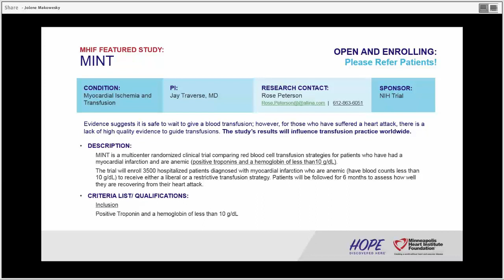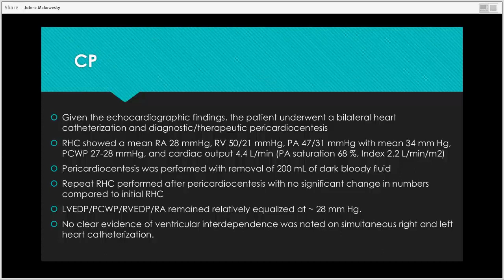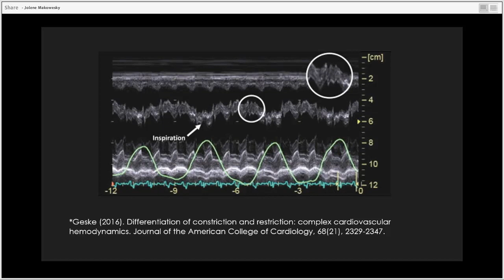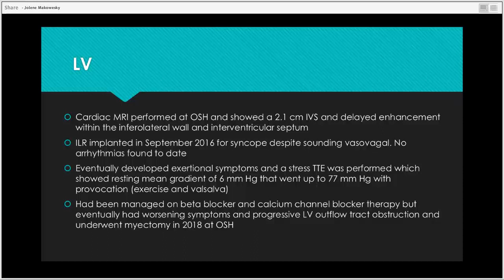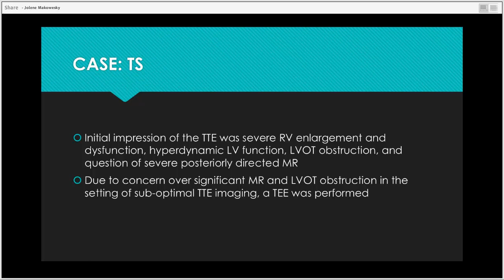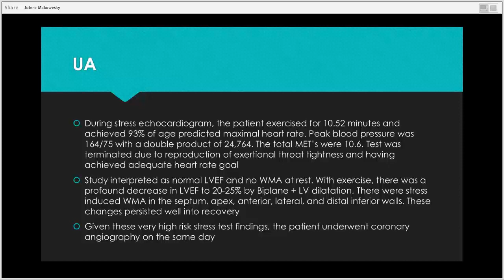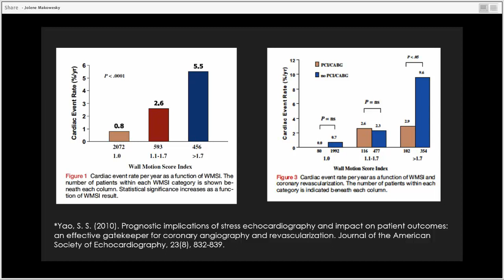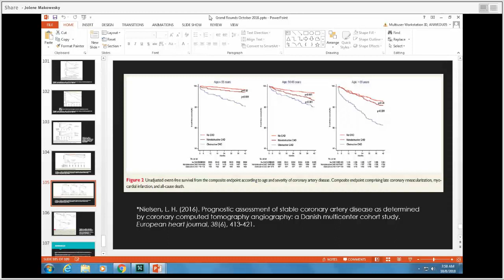Amit Sharma - Case Carousel - 10/08/2018